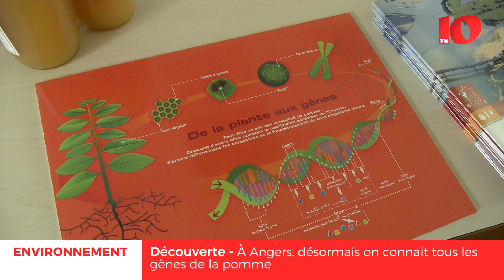À Angers, désormais on connait tous les gènes de la pomme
Lundi, le génome et l’épigénome de la pomme ont été décodés par un consortium de scientifiques porté par Étienne Bucher, directeur de recherche à l’INRA (Institut National de la Recherche Agronomique) de Beaucouzé près d’Angers. Une étude qui permettra dans le futur d’améliorer la résistance des pommes ou bien d’avoir plus de variétés par exemple.

Une équipe de 25 scientifiques français, italiens, allemands, hollandais et sud africains ont réussi à décoder le génome de pomme; le fruit représente 84,6 millions de tonnes produites chaque année, 20 % des pommes consommées en France sont produites dans les Pays de la Loire.

Le génome est l’ensemble du matériel génétique d’un organisme. Celui de la pomme a pu être assemblé en 17 pseudo-molécules (Chromosomes artificiels qu’on ne connaît pas) représentant les 17 chromosomes (ADN) du pommier, le génome contient 42 140 gènes.
Trois scientifiques dans le département travaillaient sur cette découverte : Jean-Marc Celton, post-doctorant à l’Université d’Angers à l’unité IRHS (Institut de Recherche en Horticulture et Semences, Étienne Bucher, directeur de recherches à l’INRA et responsable à l’équipe Epicenter à l’UMR (Unité Mixte de Recherche) IRHS et Nicolas Daccord, doctorant à l’Université d’Angers dans l’unité IRHS.

L’histoire de la pomme remonte-elle au Kazakhstan ?
Le consortium a travaillé sur le modèle de la pomme Golden Delicious. Ils ont pu faire ces découvertes grâce  aux nouvelles techniques des machines de séquençage ADN (Illumina, Rae Bio, Bio Nano).

En travaillant sur la mémoire des plantes à partir du génome les scientifiques ont émettre de nombreuses hypothèses : Il y a 23 millions d’années, un remaniement massif aurait eu lieu au Kazakhstan, les montagnes auraient commencé à monter provoquant plus ou moins de chaleur, de rayons UV pour les pommiers créant ainsi les poiriers.

Puisque les scientifiques connaissent désormais le génome de la pomme, ils peuvent travaillent sur son épigénétique. L’épigénétique correspond au domaine se focalisant sur les modifications qui ne sont pas dans l’ADN, elle permet de réguler l’interprétation des gènes (exemple: influer sur la taille du fruit, sa couleur, son poids, sa qualité nutritive). Ils peuvent aussi beaucoup caractériser les gènes et leurs fonctions comme « l’accélération du pommier, la résistance du pommier ou bien sa couleur » explique Étienne Bucher.

En partant sur une étude de pommes différentes ils ont pu voir des différences épigéniques / d’hypermethylation. « Quand le pommier est hyperméthylé, le fruit est plus petit et quand le pommier l’est moins, le fruit est plus gros » détaille Jean-Marc Celton. Pourtant, ils n’arrivent pas à expliquer à quoi est dû ce changement.

Parallèlement, les scientifiques de l’INRA travaillent aussi sur un consortium sur le génome de la poire.